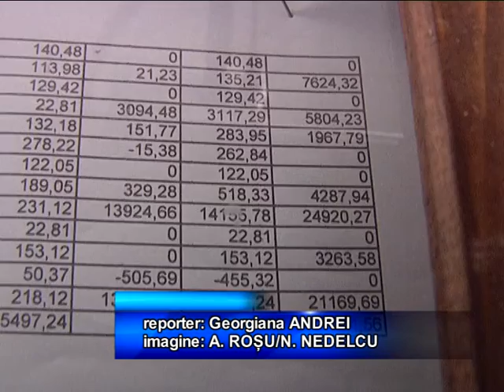CALDURA CU PORTIA